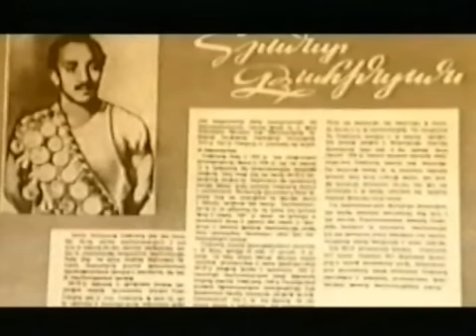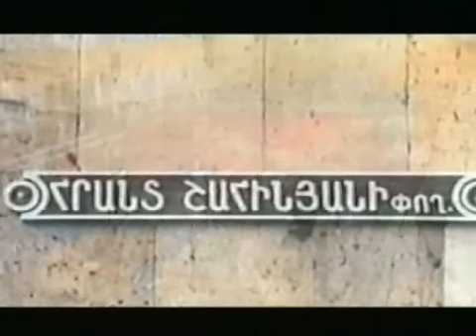Армянские спортсмены - Грант Шагинян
Грант Шагинян - один из выдающихся гимнастов своего времени, двукратный чемпион Олимпиады 1952 года, многократный чемпион мира, Европы и Советского Союза.
В 2000 году в Армении был проведен опрос с целью выявить лучшего национального спортсмена XX столетия. Грант Шагинян занял в этом списке второе место, уступив пальму первенства своему товарищу по команде и вечному сопернику - Альберту Азаряну. Однако именно Шагинян стал первым армянином, поднявшимся на верхнюю ступень олимпийского пьедестала.